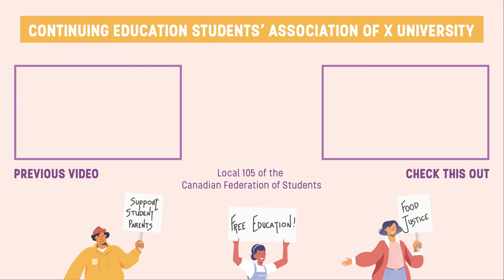[CC] Highlight Clip - IPSE #3: Students & Workers United Against Precarious Work Part 2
In this discussion, we will have the opportunity to talk about the issues of precarious work for students, faculty and staff at Ryerson including the difficulty of entering the academy, current labour relations at Ryerson and issues facing migrant workers on our campuses.

Thank you once again to Amber Grant, Sarom Rho, Jared Ong and facilitator David Simao.
Accessibility:
The organizers strive to create accessible and inclusive events.